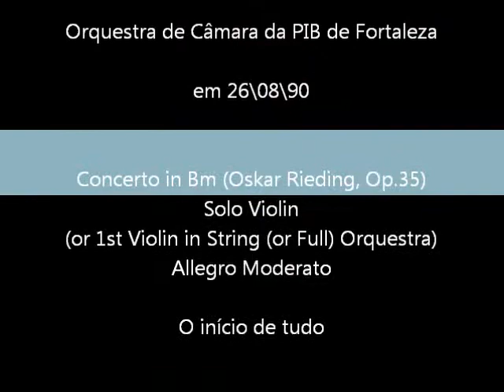Orquestra de Câmara da PIB (Solo: Rodrigo Cardozo)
Concerto in Bm  (Oskar Rieding, Op.35)

Regente: Westh Ney
Músicos:
Solista: Rodrigo Cardozo
Violino Spalla: Marcus Vinícius
João Marcos Seabra
Marcílio Corrêa
Márcio Corrêa
Flávio Barbosa
Glauber Chaves
Haendel Quaresma
Fabrício Pinheiro
Diórgenes
Viola: Manoel Moraes
Cello: Rigoberto Moraes
Flautas: Elisangela Abdala
Melissa Corrêa
Fábia Barbosa
Flauta Tranversa: Glenison Amorim
Daniele Perazzo
Contrabaixo: George Amorim
Orgão: Micheline